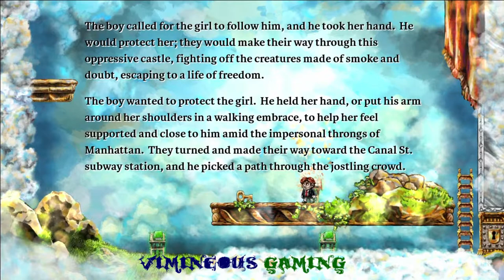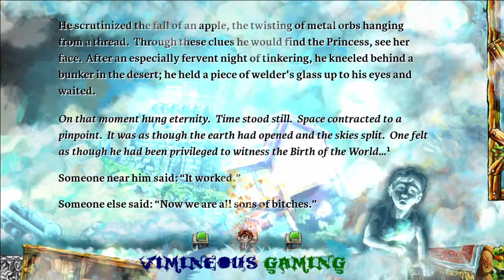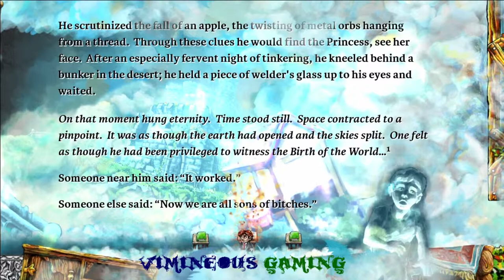What A Twist! - Braid - Let's Play - 6/6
Brothers Ghimsapper and Tashaga join forces to weave their way through the time dilating puzzle adventure Braid with Ghimsapper at the helm. Unfortunately, Ghimsapper has never played the game...

Genre: Puzzle/Platformer
Publisher: Microsoft Game Studios/Number None, Inc.
Developer: Number None, Inc./Hothead Games
Designer: Jonathan Blow
Artist: David Hellman
Composers: Jami Sieber, Shira Kammen, Cheryl Ann Fulton